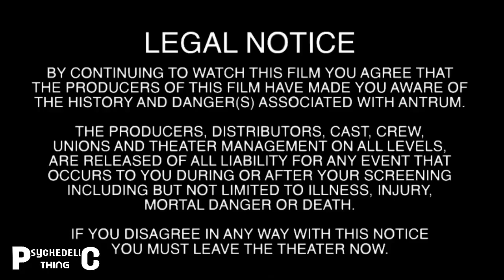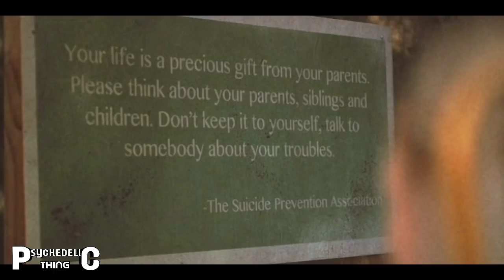ധൈര്യമുള്ളവർ കാണുക ANTRUM movie REVIEW പടം കണ്ടവർ എല്ലാം തീർന്നു CHALLANGE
N.B ഈ സിനിമ കണ്ടതിനു ശേഷം നിങ്ങള്‍ക്ക് എന്തെങ്കിലും സംഭവിച്ചാല്‍ ഈ ചാനല്‍ ഉത്തരവാദി ആയിരിക്കുന്നതല്ല